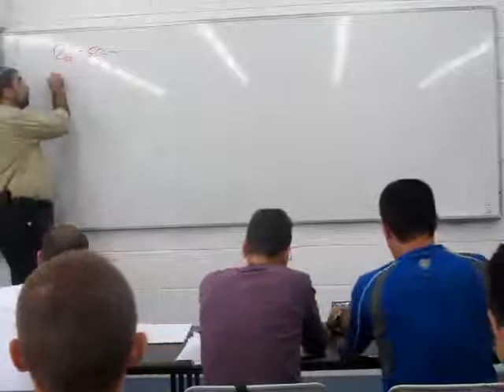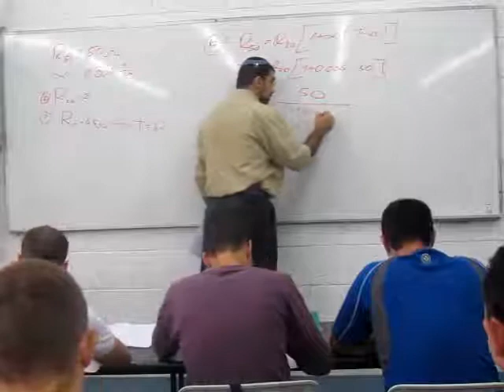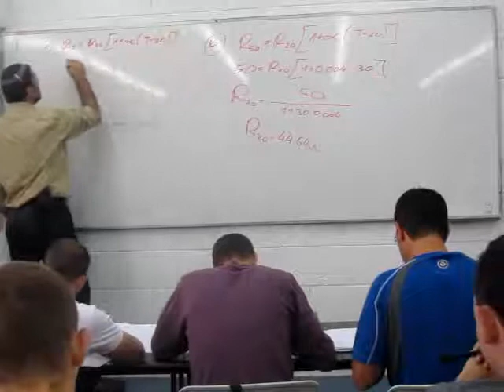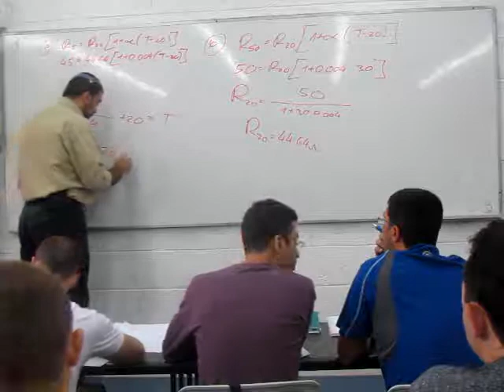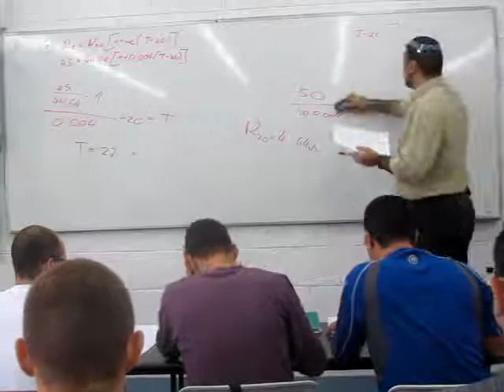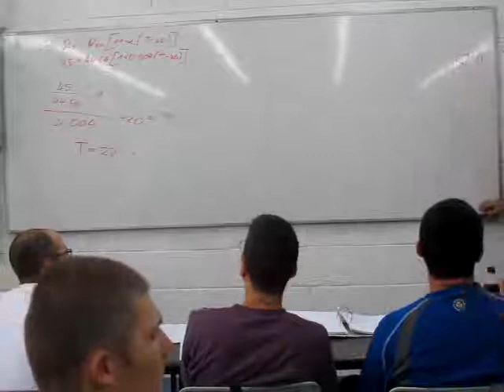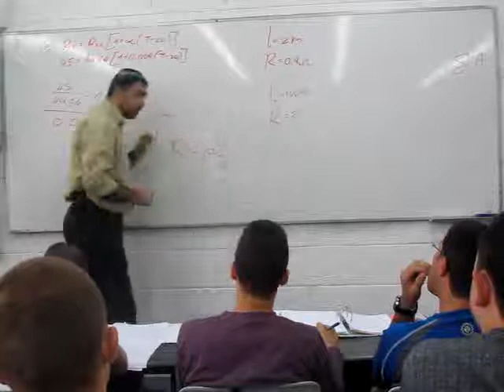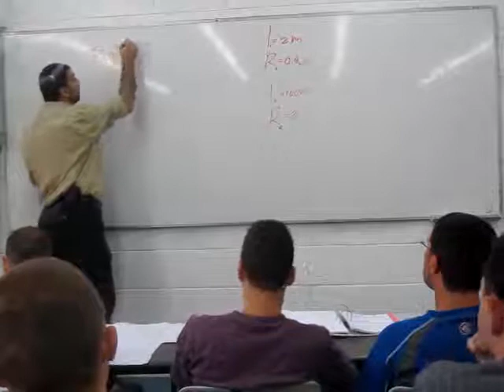טורי/מקבילי/מעורב - אלקטרוניקה 2011 - חלק 25